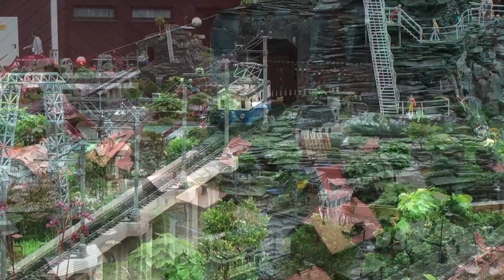the Chemnitz garden railway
A large LGB layout situated in a park in Chemnitz. The layout features many working dioramas, a zoo, fairground, cable car, rack railway and street tram. There are 27 trains available to run on the system, all digitally controlled with sound and there are around 200 bonsai trees in the landscape.